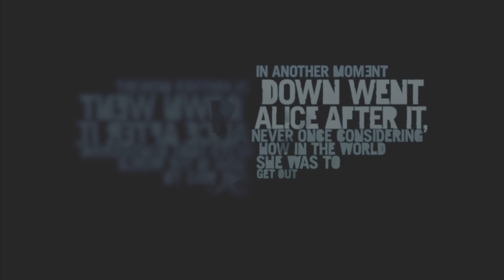Far Cry 3